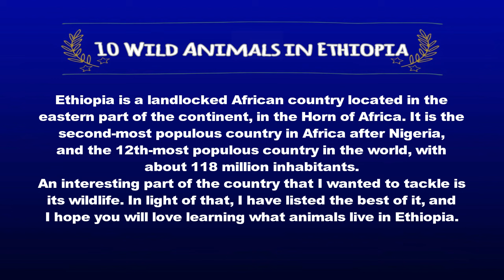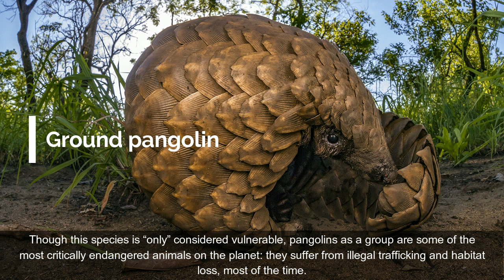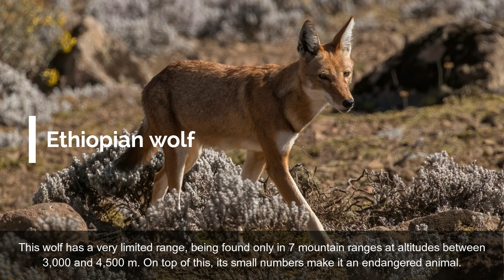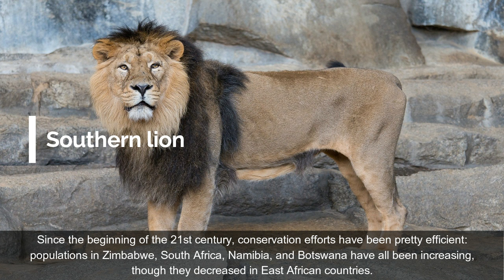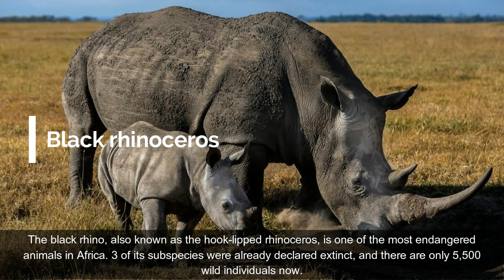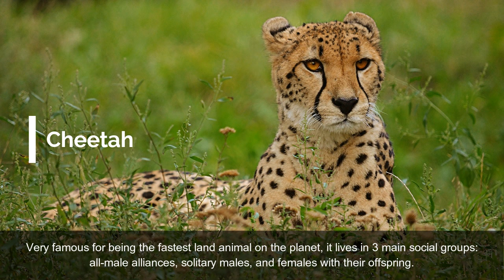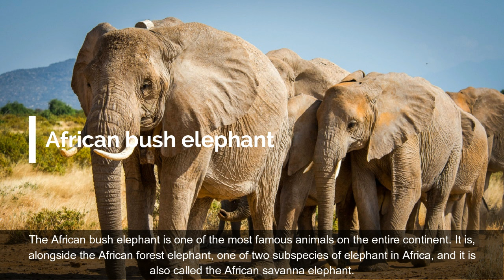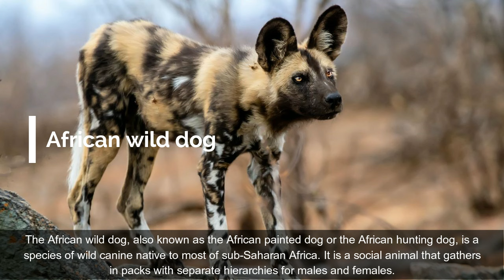10 Wild Animals in Ethiopia